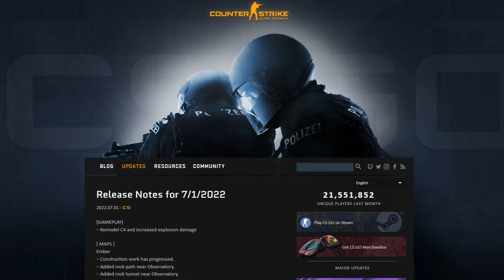С4 IN 2033